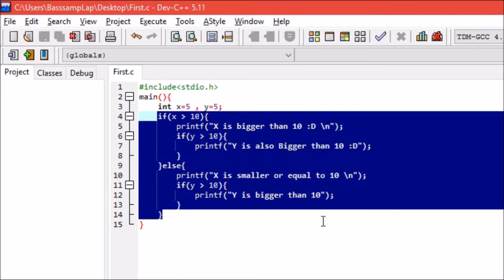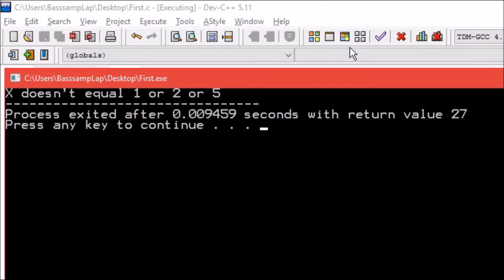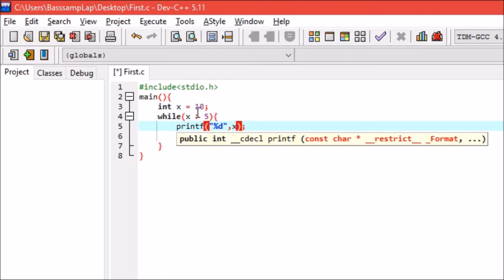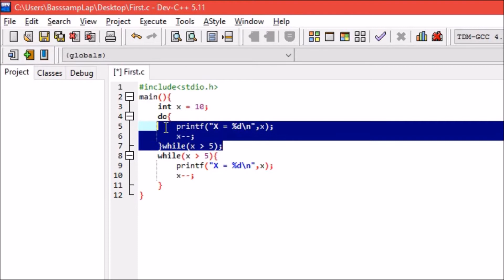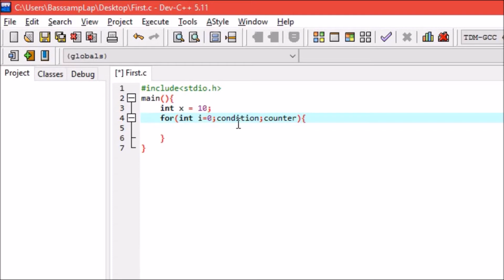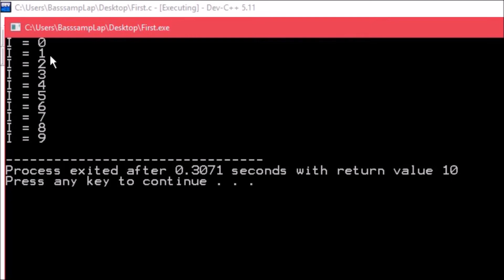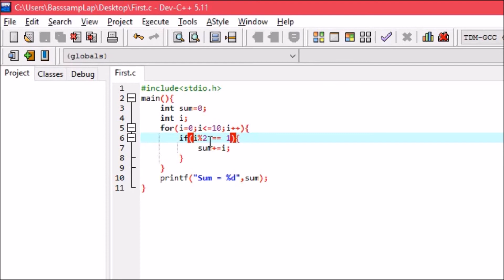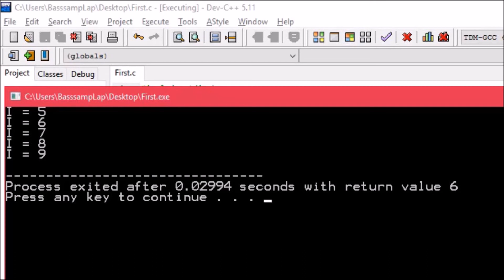Part 5 Continue If statement & Switches & Loops with Breaks and Continue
Intro Video is made with panzoid.com
Video Capturing is made with BBFlashBack
Combining Videos made with MovieMaker